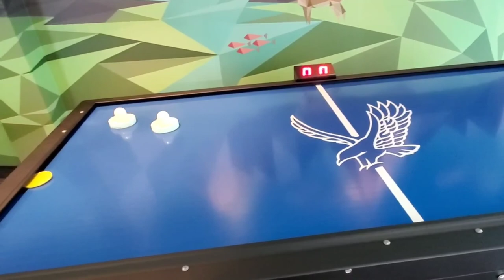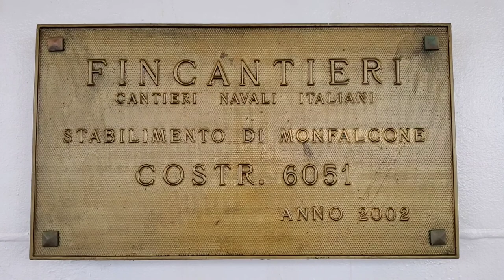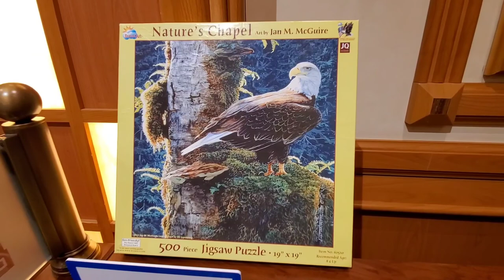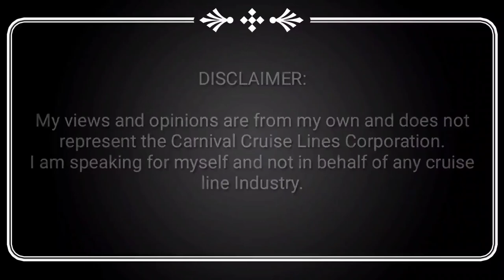Star Princess Cruises ship without passengers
Ever imagined being alone in a cruise ship? Just relax and enjoy the sea, sun and the ship.  Being alone and having all the time is not that bad.
TRY TO BE ALONE IN A CRUISE SHIP AMAZING

Watch in your HDTV to have the IMAX experience.

The video footage was taken from Star Princess Cruises after the pandemic started. She sailed from San Pedro Port Los Angeles USA and around the sea near Ensenada Mexico. Is this the new normal?